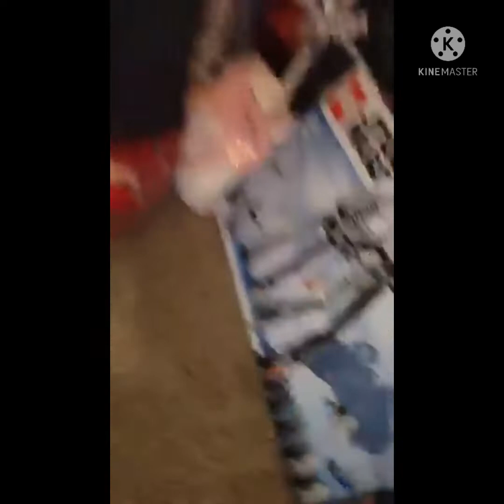2021 Christmas Day // Opening our Christmas Gift 😍😍😍